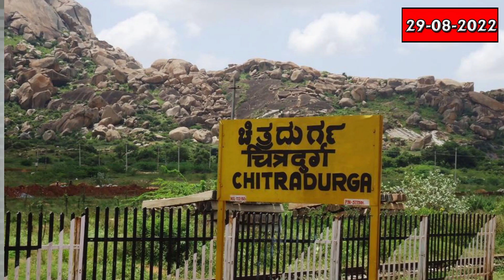ಮಳೆ; ಬೆಂಗಳೂರು-ಮೈಸೂರು ರಸ್ತೆ ಜಲಾವೃತ; ಮನೆ ಹಾನಿಗೆ10ಸಾವಿರ ಪರಿಹಾರ, ಮುರುಘಾ ಶ್ರೀಗಳಿಂದ ನಿರೀಕ್ಷಣಾ ಜಾಮೀನು ಅರ್ಜಿ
ಬೆಂಗಳೂರು ಸೇರಿದಂತೆ ರಾಜ್ಯದ ಹಲವು ಜಿಲ್ಲೆಗಳಲ್ಲಿ ಸೋಮವಾರ ವ್ಯಾಪಾಕ ಮಳೆ ಮುಂದುವರಿದಿದ್ದು, ರಾಮನಗರ ಜಿಲ್ಲೆಯಲ್ಲಿ ಧಾರಾಕಾರ ಮಳೆಯಾಗುತ್ತಿದೆ. ರಾಮನಗರದ ಹಲವು ಗ್ರಾಮಗಳಲ್ಲಿ ಮನೆಗಳು ಜಲಾವೃತಗೊಂಡಿವೆ. ಮಳೆಯ ಪರಿಣಾಮ ಬೆಂಗಳೂರು-ಮೈಸೂರು ಹೆದಾರಿ ಜಲಾವೃತಗೊಂಡ ಪರಿಣಾಮ ಟ್ರಾಫಿಕ್ ಸಮಸ್ಯೆ ಉಂಟಾಗಿತ್ತು. ರಾಮನಗರ ಜಿಲ್ಲೆಯಲ್ಲಿ ಮಳೆಯ ಆರ್ಭಟಕ್ಕೆ ಆಲದ ಮರ ಉರುಳಿ ಬಿದ್ದು ತೊರೆದೊಡ್ಡಿ ಗ್ರಾಮದ ಬೋರೇಗೌಡ ಎಂಬ ವ್ಯಕ್ತಿ ಸಾವನ್ನಪ್ಪಿದ್ದಾರೆ. ಮಳೆಯಿಂದ ಹಾನಿಯಾದ ಮನೆಗಳಿಗೆ ತಕ್ಷಣ 10 ಸಾವಿರ ರೂಪಾಯಿ ಪರಿಹಾರ ನೀಡುವಂತೆ ಸೂಚಿಸಲಾಗಿದೆ.